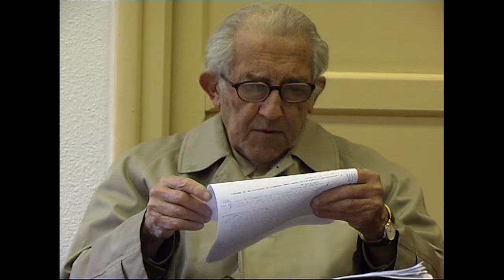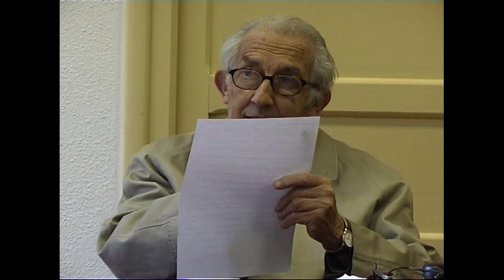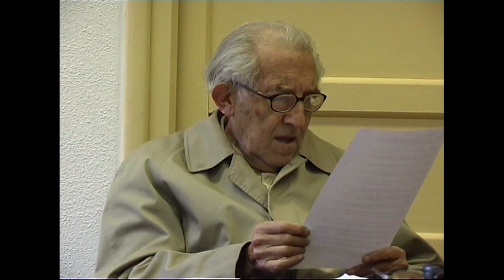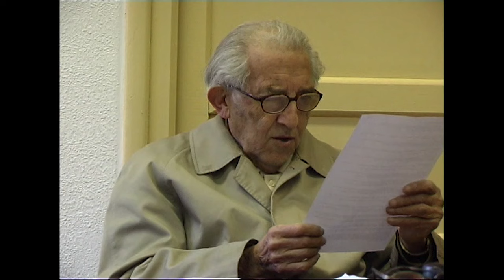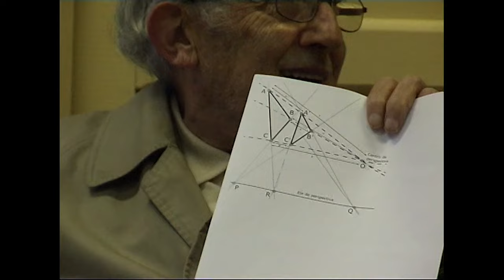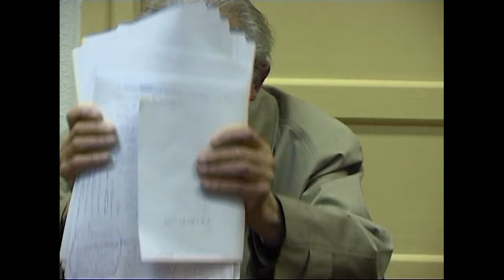Gustavo Bueno - Al definir materialismo dan por supuesto qué sea la materia - 5 noviembre 2007